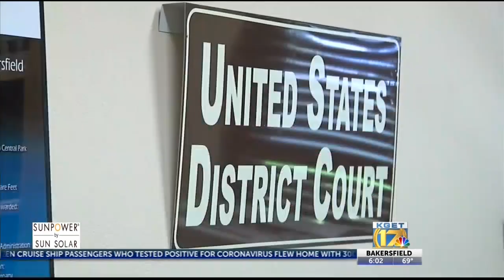Lack of Local Judges Leads To Judicial Emergency